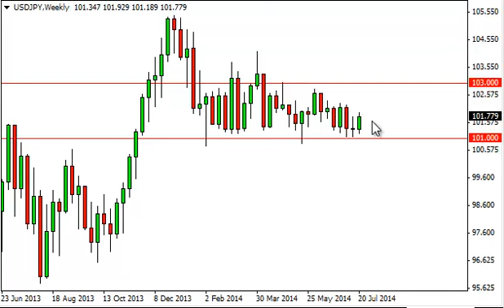USD/JPY Forecast for the week of July 28, 2014, Technical Analysis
- July 28, 2014 currency weekly technical analysis for the USD/JPY pair.Find more information about Forex News Technical Analysis Forex Fundamental Analysis and Forex Brokers on FX Empire